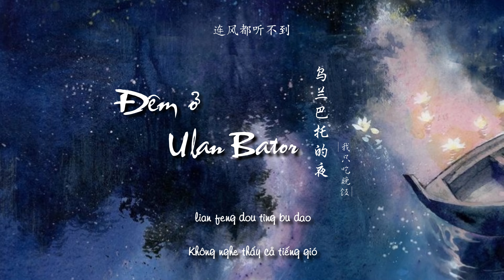[Vietsub] Đêm ở Ulan Bator (2023) - Tôi chỉ ăn tối | 《乌兰巴托的夜》（2023） 我只吃晚饭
缘月无声 - Duyên Nguyệt Vô Thanh
Vui lòng không reup và sao chép bản dịch dưới mọi hình thức!
乌兰巴托的夜
那么静那么静 连风都听不到 听不到
穿过旷野的风 你慢些走
我用沉默告诉你 我醉了酒
乌兰巴托的夜 那么静那么静
连风都听不到 听不到
飘向天边的云 你慢些走
我用奔跑告诉你 我不回头
连云都不知道 不知道